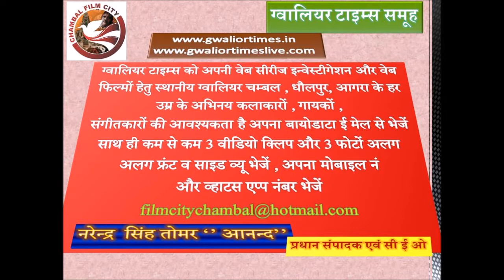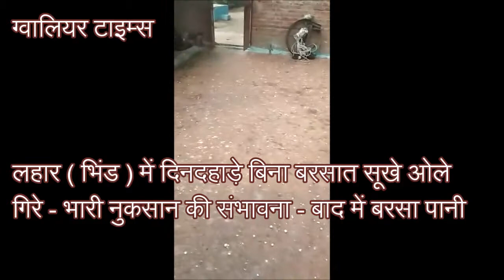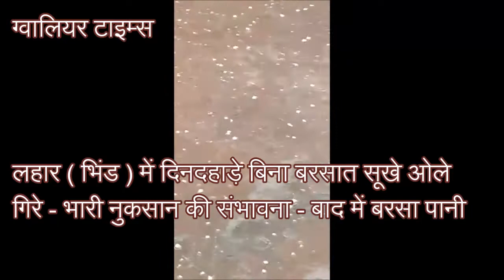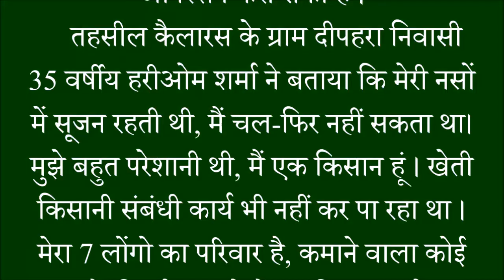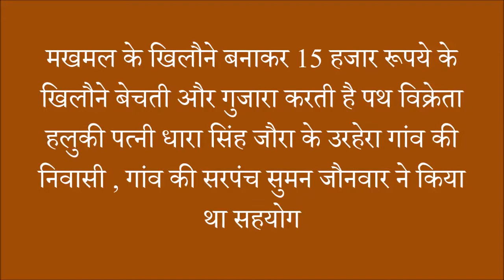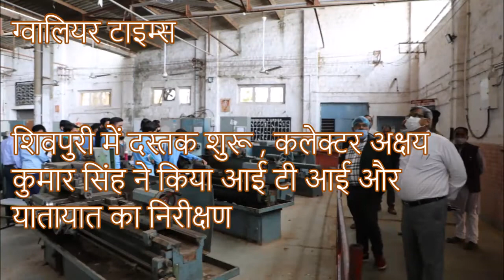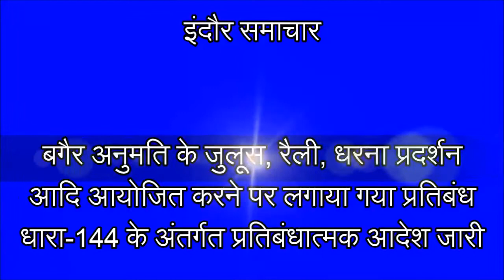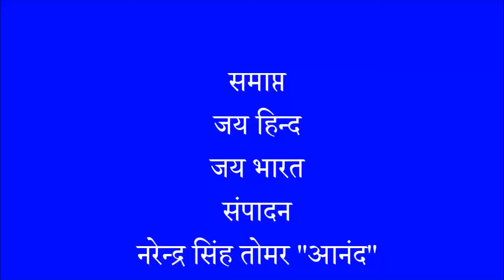14 जिला बदर, मखमली खिलौने व रोजगार, बिन बरसा गिरे ओले, हाई वे पर जला डंपर, कलेक्टर एस पी भोजशाला गये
ग्‍वालियर टाइम्‍स की 193 वीं फ‍िल्‍म - जौरा की हलुकी की आय और गुजारे का साधन बने मखमली खिलौने, अंबाह मेहगांव हाई वे पर हाई टेंशन लाइन से हुआ टेशन धू धू कर जल उठा डंपर , तीन लगातार हादसों के बाद भी नहीं जागा प्रशासन, लहार में गिरे बिना बरसात के केवल सूखे ओले , धार कलेक्टर और एस पी पहुंचे भोजशाला , दस्तक कार्यक्रम हुआ शुरू , ग्वालियर व्यापार मेला हुआ शुरू गठित हुई मेला समिति, भिंड, शिवपुरी, ग्वालियर , मुरैना, शिवपुरी , दतिया में हुई जनसुनवाई , किसी को मिला आवास किसी को रोजगार , किसी पर दर्ज हुई एफ आई आर , सहारा ग्रुप से ग्वालियर कलेक्टर ने 312 बीघा जमीन खाली कराई , नगर निगम ग्वालियर ने की जनसुनवाई .कौशलेन्द्र विक्रम सिंह के निर्देश पर राजस्व विभाग की टीम ने कराई एफआईआर सरकारी जमीन बेचने वाले 9 भू-माफियाओं के खिलाफ एफआईआर, जन-सुनवाई में मिली शिकायत की जाँच में कलेक्टर को पता चला था जमीन की धोखाधड़ी का मामला मांडू फेस्टीवल और भी बहुत कुछ इस समाचार फिल्म में
अपनी खुद की वेबसाइट का डोमेन खुद ही रजि‍स्‍टर करें , केवल 2 मिनिट में , वेबसाइट की होस्‍टि‍ंग करें केवल 15 मिनिट में ग्‍वालियर टाइम्‍स ... सबसे पुरानी भरोसेमंद और लंबी रेस की विश्‍वस्‍तरीय विश्‍वसनीय कम्‍पनी के साथ निम्‍न लिंक पर क्‍ल‍िक करें .